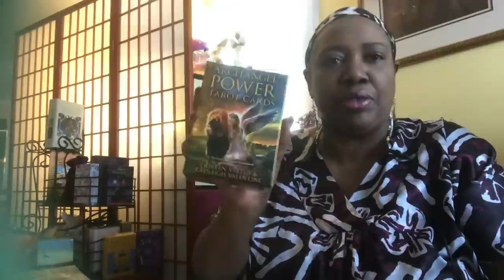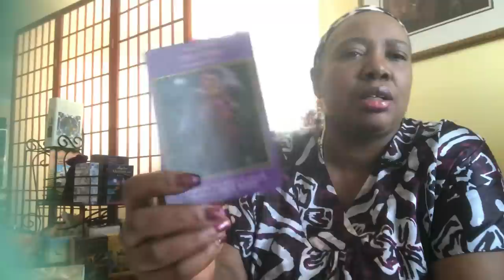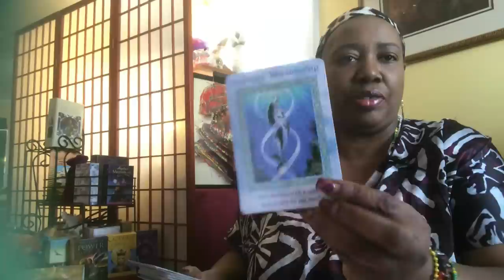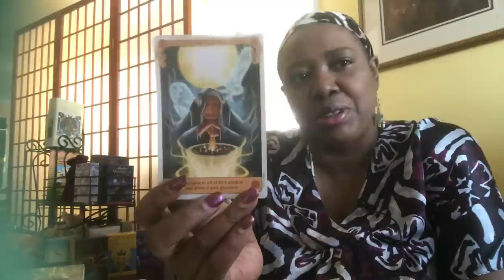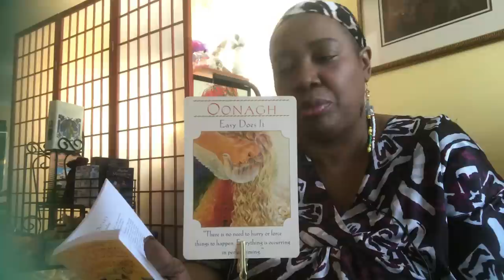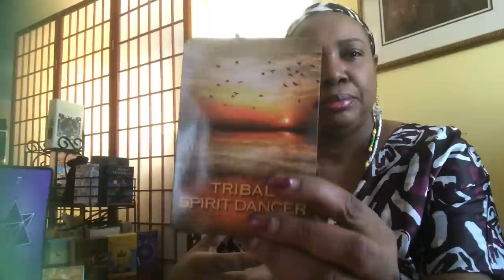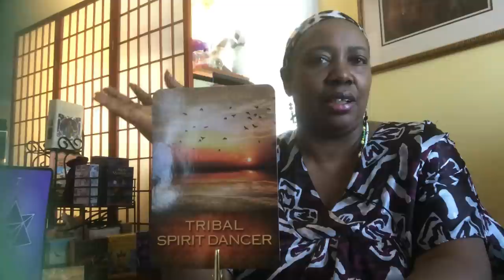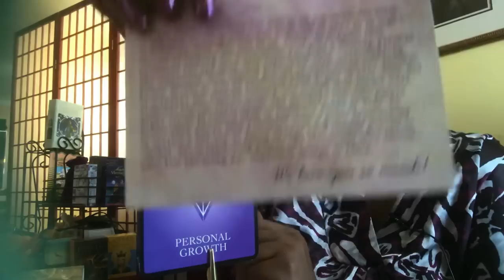General Reading Libra ♎️ Your Spirit Wants To Dance 💃🏾 To The Rhythms Of Your Tribe 🕺🏾timeless